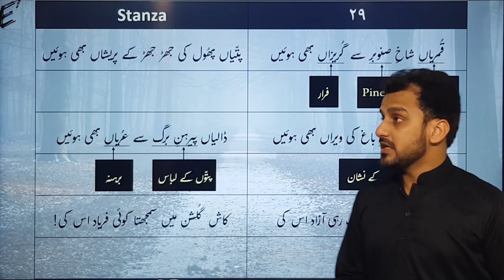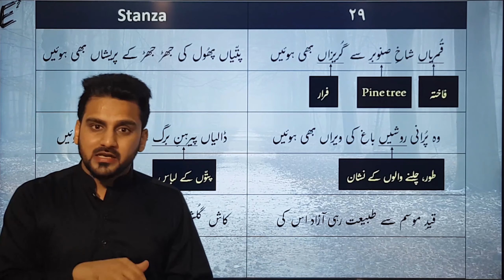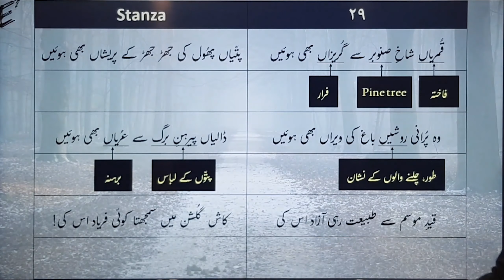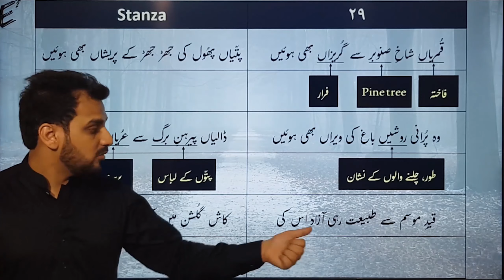#29: Allama Iqbal's Shikwa Explanation in Urdu - Stanza 29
This series is an attempt of explaining one of Allama Iqbal's masterpieces i.e. "Shikwa" and later “Jawab e Shikwa” in videos with short explanations.